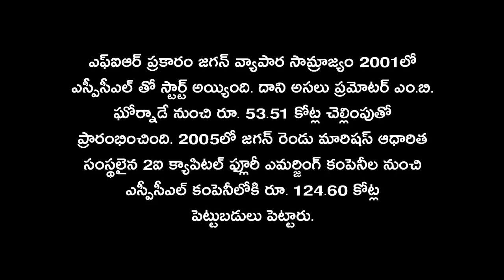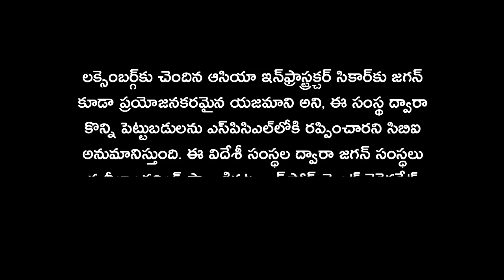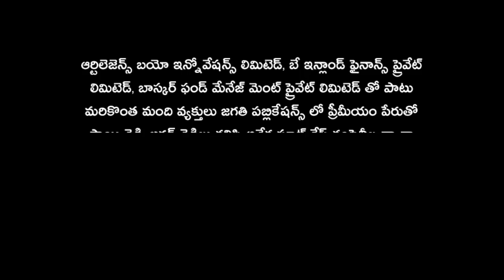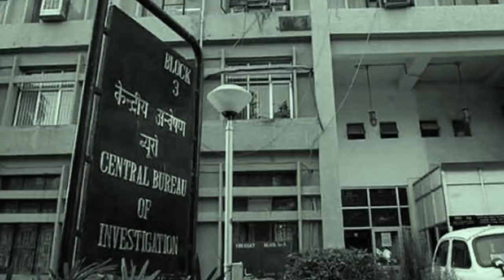Journalist Diary || SATISH BABU || జగన్ కేసుల టైం లైన్ || Timeline of Jagan cases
JournalistDiary || SATISHBABU || గ‌ప్ చుప్- ఉత్కంఠ- ఉక్కపోత! జగన్ కేసుల టైం లైన్ || Timeline of Jagan cases